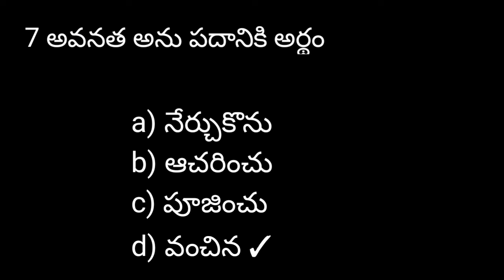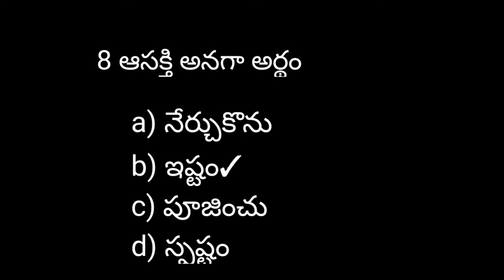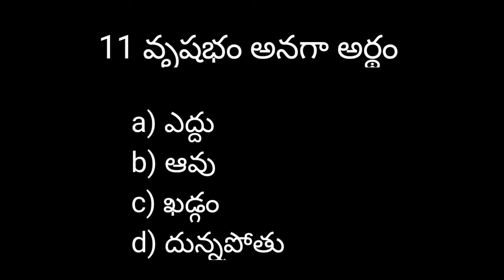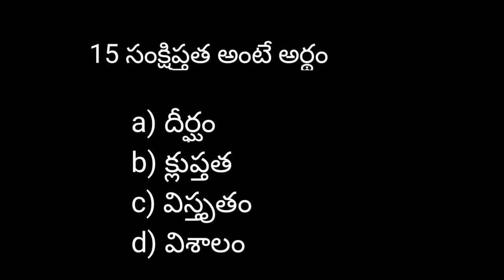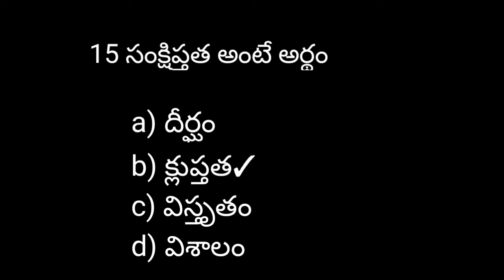DSC Telugu Important Bits tet|trt| dsc important bits new syllabus